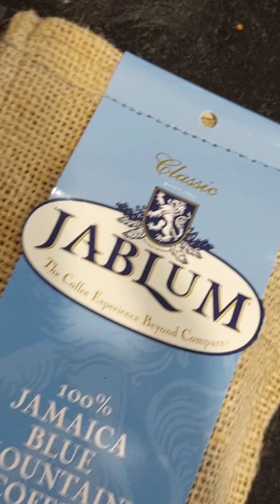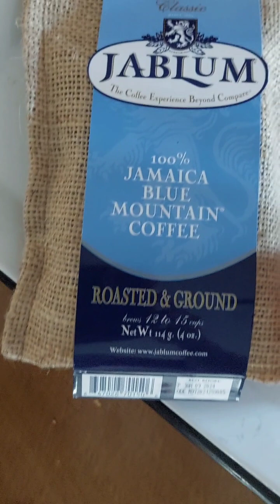Colemos juntos el mejor café del mundo!!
El café Jamaicano es conocido por su característica gourmet y hay quienes dicen que es el mejor café del mundo. En este video te explico qué lo hace tan espec
ial y exquisito.